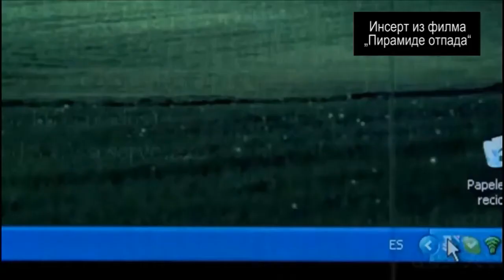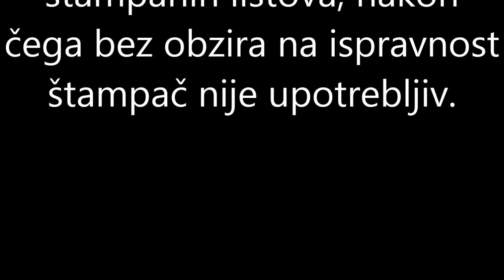PCEAE ISTRAŽUJE: Prevara proizvođača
Kako nas proizvođači teraju da kupujemo nove proizvode , po ustaljenoj proceduri skupog servisa pogledajte u novom video klipu.

Materijal korišćen u video klipu preuzet je od strane emisije Potrošački savetnik.

Pratite nas

PCEAE YOUTUBE CHANNEL je isključivi vlasnik autorskih prava nad video i audio materijalom. Svako kopiranje i publikovanje ovog video materijala, bez odobrenja PCEAE YOUTUBE CHANNEL - a se smatra povredom autorskog i srodnih prava, i podložno je zakonskim sankcijama.